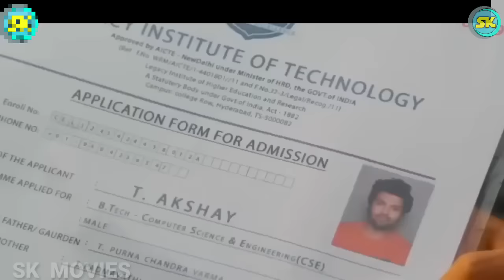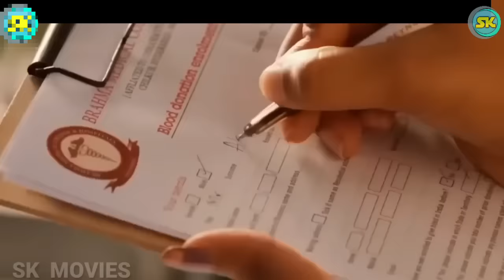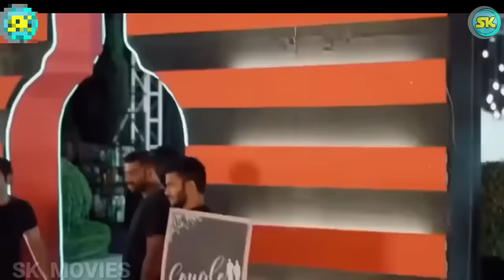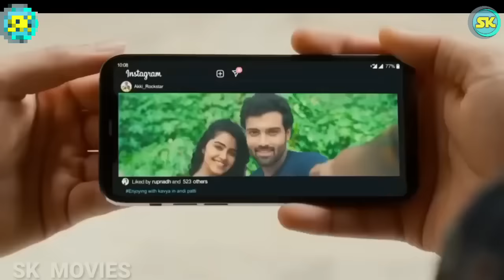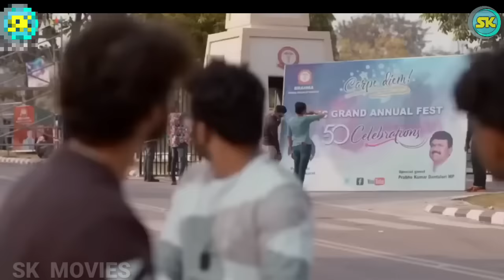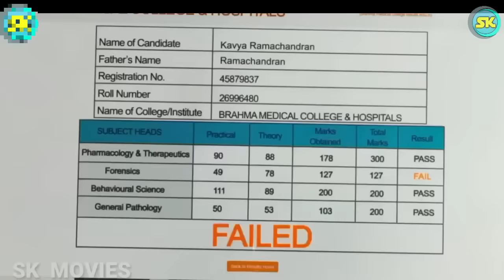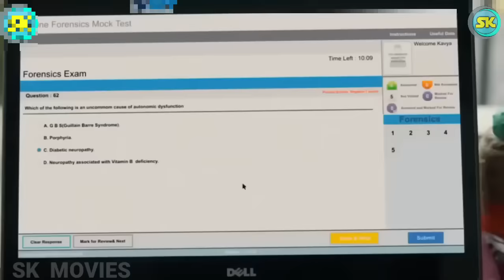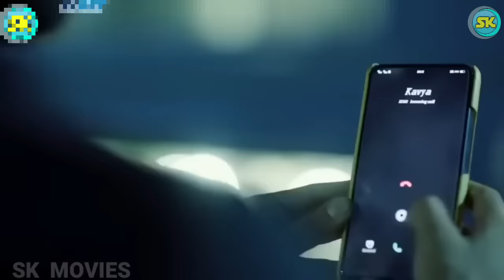Rowdy Boys Movie || New south indian love story movie || New college love story hindi movie 2023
Rowdy Boys Movie || New south indian love story movie || New college love story movie 2023